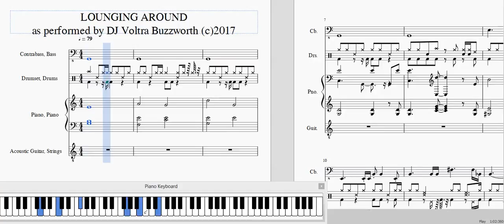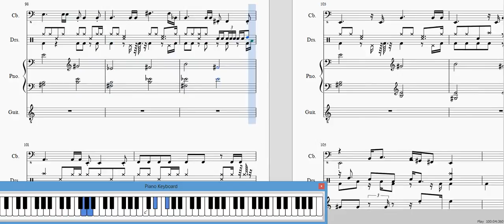DJ Voltra Buzzworth-Lounging Around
Lounging around
by DJ Voltra Buzzworth
(c)2017